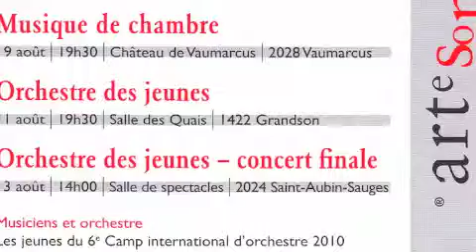Artesono 2010 volon cello mercredi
Camp Vaumarcus  2010 Grandson mercredi